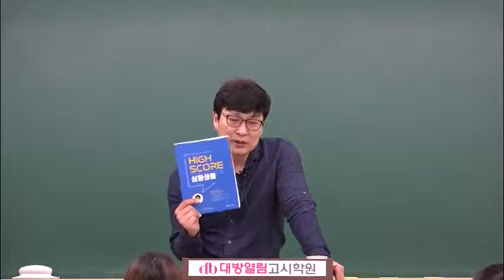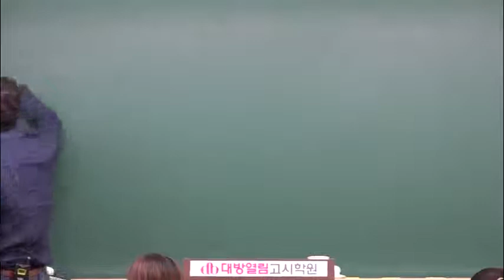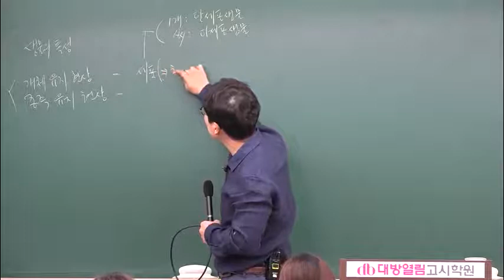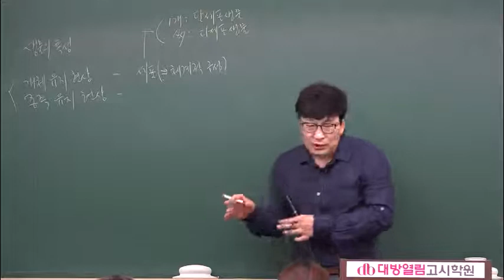9급 의료기술직공무원 인강 하이탑 생명과학 2강